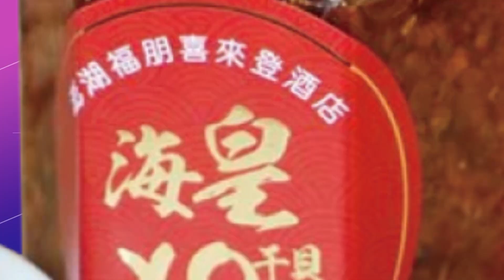衛福部公布補打方案 白喬茵砲轟:1126下架民進黨@中天新聞CtiNews